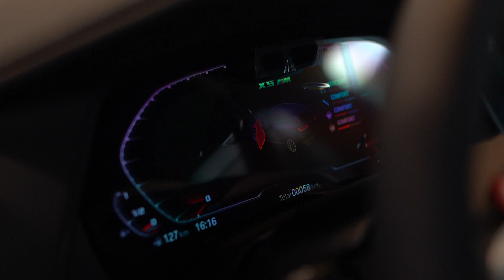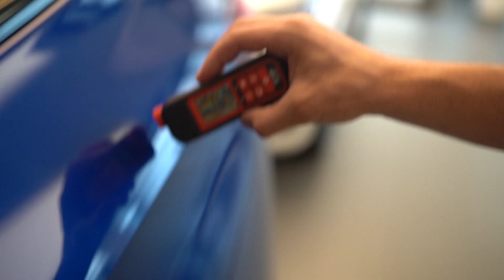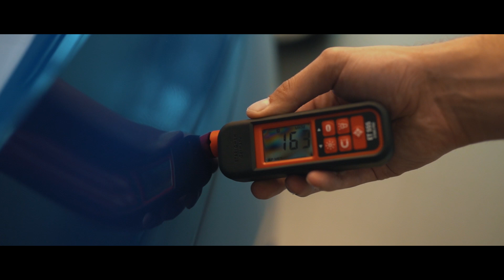Перед тем как покупать новое авто, посмотри это видео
Многие наши клиенты считают, что если они покупают новый авто у проверенного дилера, то с ним априори все в порядке. Если вы считаете также то вам обязательно нужно посмотреть этот ролик.

Выполненные работы:
1️⃣ Проверка автомобиля у дилера (бесплатно)

Адрес по ссылке откроется в навигаторе:
5-ый Донской проезд 19